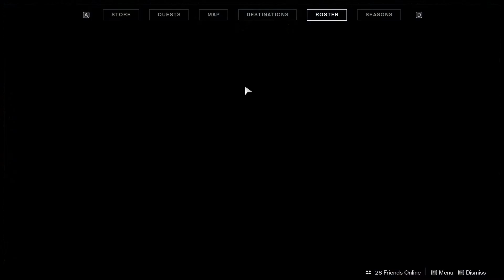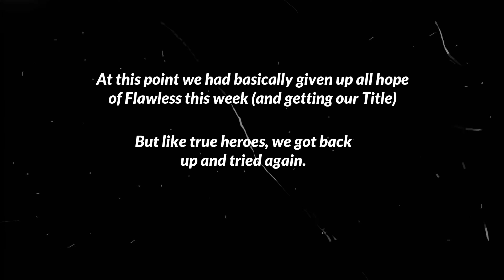Trials, But the Odds aren't in our Favor...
Today, we once again tackle the fabled TRIALS OF OSIRIS. We may not be the best players around, but nothing will stop us from reaching the Lighthouse!